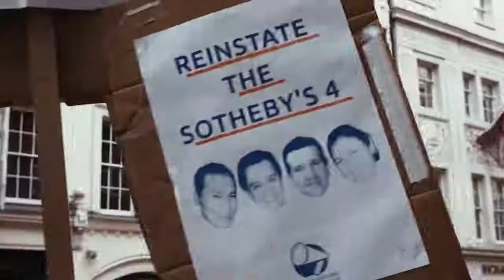United Voices of the World the union: Sotheby's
Check out this clip of UVW the union and friends last protest at Sotheby's on 16th July. Filmed and edited by Ben Mann.